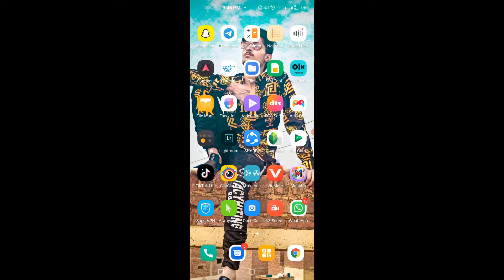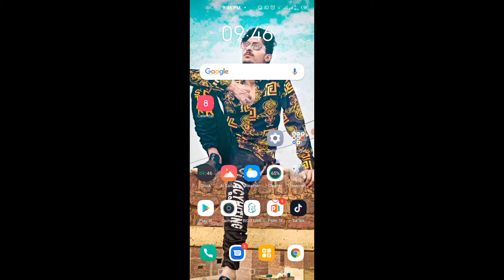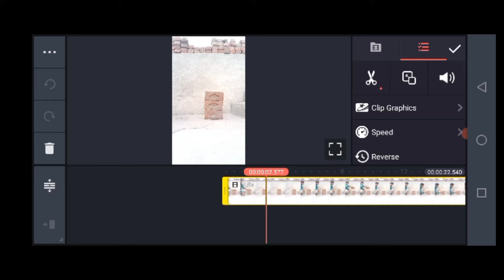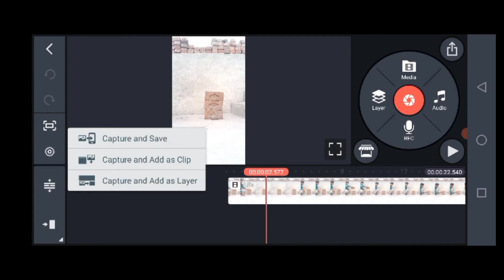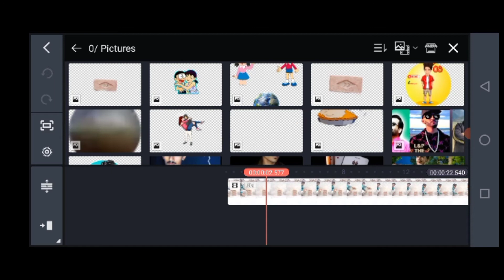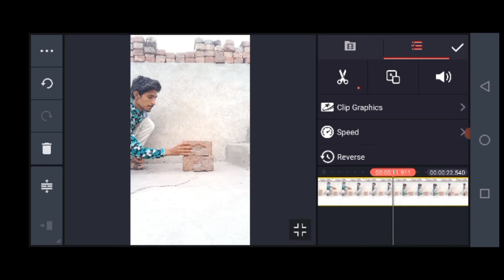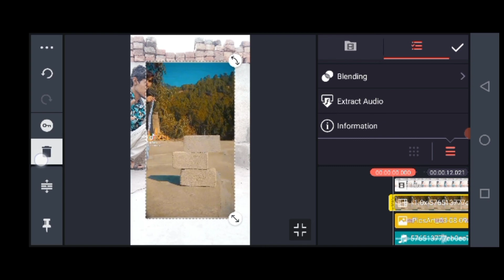Darmyan sy ent nikalny wali video editing tiktok viral video editing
Assalamualaikum Friends
Description
shoban03

channel name ncs music

is channel py apko video editing wali videos ka tariqa btaya jay ga
etcccc.